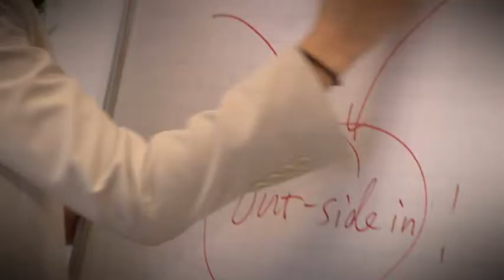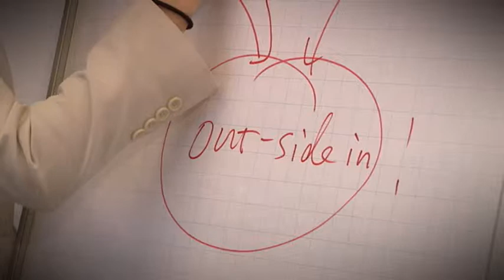NL versie- Qi Zhang DSM Young Professional of the Year 2010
Wie ben ik, hoe ik in de veranderingen sta, en mijn filosophie. Als je ook over de gerenzen durf te kijken, stem op mij!!!